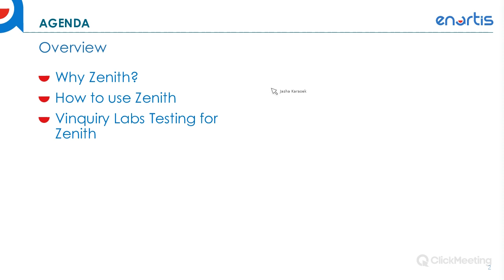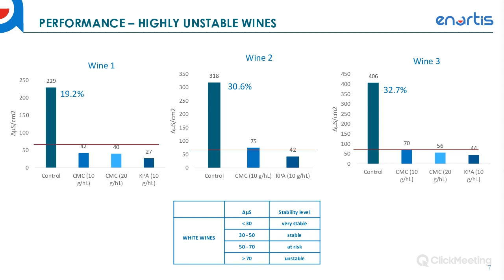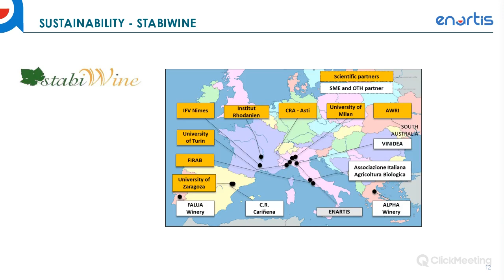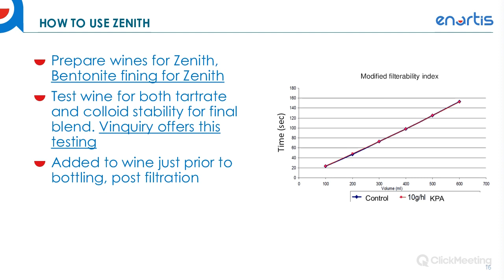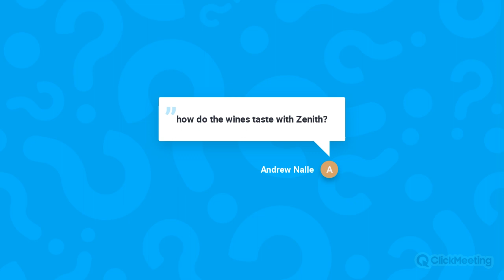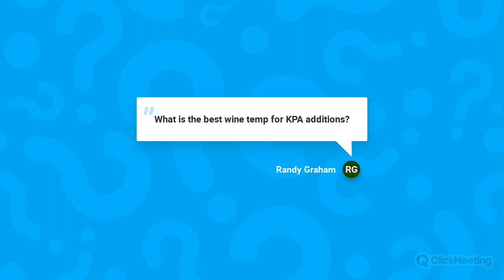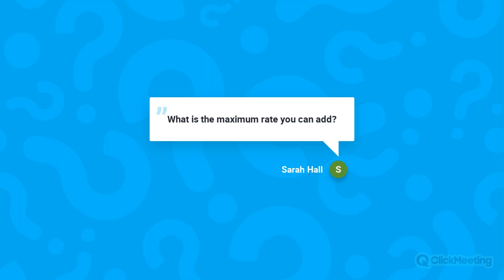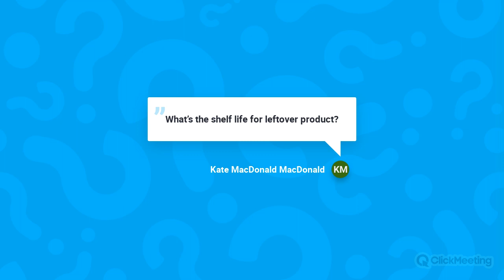Zenith: The Revolution in Tartrate Stabilization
Zenith is a revolutionary product range which contains potassium polyaspartate (KPA), a molecule developed by Enartis specifically for tartrate stabilization of wine. Prior methods for tartrate stabilization had limitations involving performance, quality, time and cost. Zenith addresses these limitations as the most effective tartrate stabilizer on the market.
Topics that will be covered in this webinar:

• Zenith’s impact on quality, sustainability, and cost
• How to use Zenith
• Vinquiry analytical offerings for Zenith use